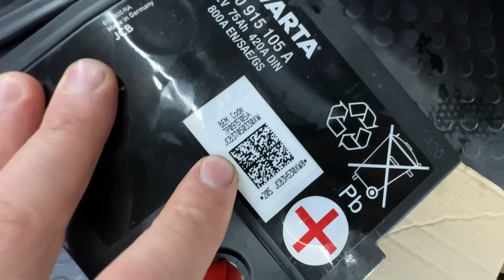Majiteľ si dal opraviť S4 B9 do Audi. Dostal ju po 7 mesiacoch v bedničkách. Šok čo sme našli !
Vitajte pri ďalšom videu

Tento krát sme mali doručenú S4 B9 priamo z Audi kde majiteľovi bolo odporučené vymeniť motor . Po vyplatení faktúry za rozoberanie mu všetko nahádzali do bedničky a auto prišlo k nám . Po doručení som bol mierne v šoku a po preberaní čo v Audi spravili som dostal druhý šok .

Viac vo videu